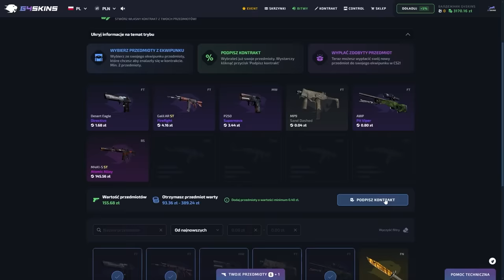II Konferencja FAME 23- NAJLEPSZE MOMENTY (cz. 3/3)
źródło:  @FAMEMMATV